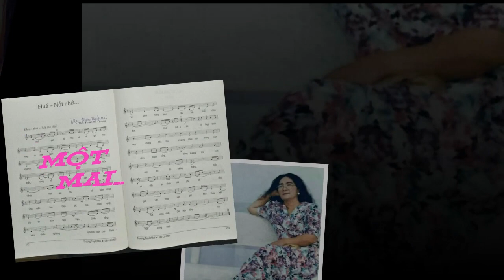MỘT MAISángtác:Trương Tuyết MaiTrình bày: Ca sĩ Diệu HiềnHoà âm Pk: Bùi Đức Thịnh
Mời bạn nghe vui và chia sẻ cùng tui một tình khúc mới làm Audio. Không buồn nhé bạn yêu.
MỘT MAI
Sángtác:Trương Tuyết Mai
Trình bày: Ca sĩ Diệu Hiền
Hoà âm Pk: Bùi Đức Thịnh
Lời Ca:
Một mai
Chỉ một mai thôi
Tôi ra đi mãi mãi
Lá vẫn reo, chim vẫn ca, cỏ hoa vẫn mượt mà.
Một mai
Trời vẫn trong, mây vẫn lượn, gió vẫn lang thang
Người vẫn ngược xuôi hối hả, mẹ vẫn chiều hôm tất tả, đời vẫn oan trái và vẫn hát ca.
Chỉ có anh
Chỉ có anh không còn nghe em cười nói
Chỉ có anh không còn nghe tiếng em gọi
Không thể còn nghe hơi thở em nồng nàn dịu dàng.
Chỉ có anh
Chỉ có anh không còn nghe em thầm thỉ
Chỉ có anh không còn nghe bước em về
Không thể còn nghe lời mặn nồng em khẽ khàng bên vai anh.Sáng tác mới: